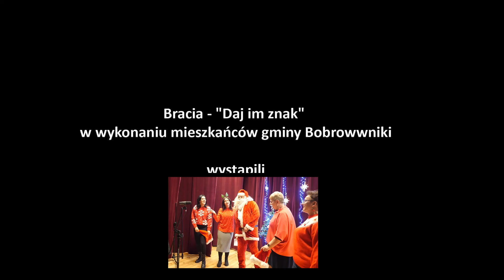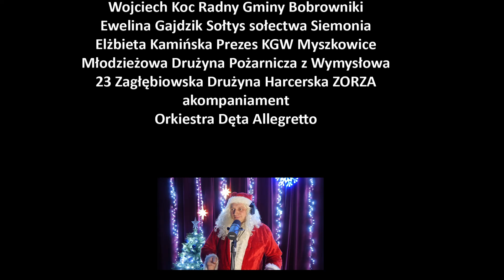DAJ IM ZNAK